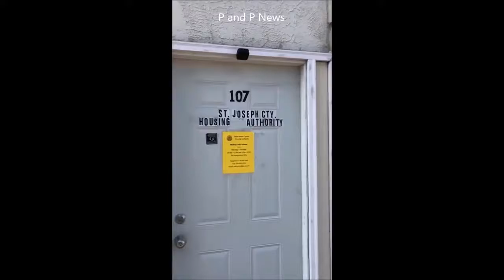SWINE REPELLENT NORTH LIBERTY FALSE ARREST 7/11/18